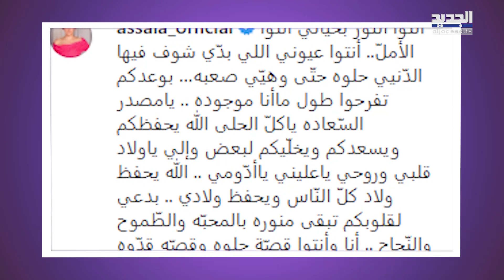احدث ظهور لـ طارق العريان وحبيبته نيكول سعفان يشـ ـعل مواقع التواصل! رقص وقبلات واحضان في العلن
تصدر احدث ظهور للمخرج المصري طارق العريان برفقة حبيبته عارضة الازياء نيكول سعفان حديث المتابعين خلال الساعات الماضية.